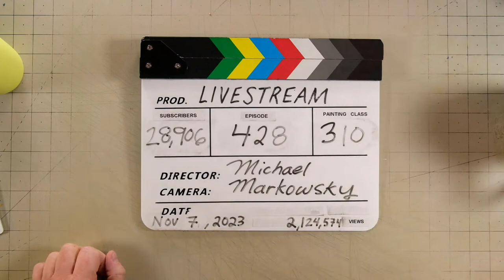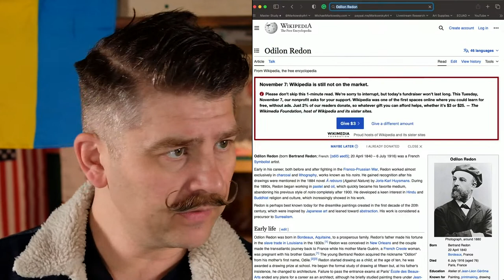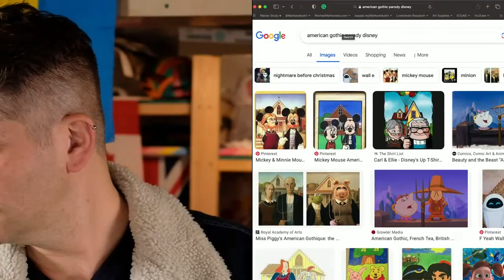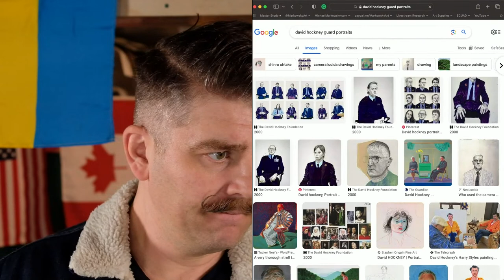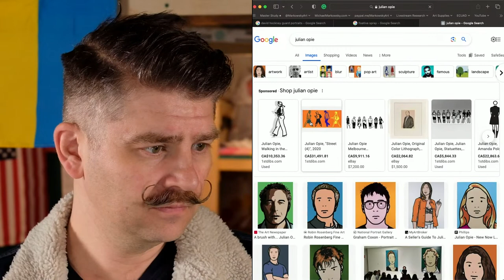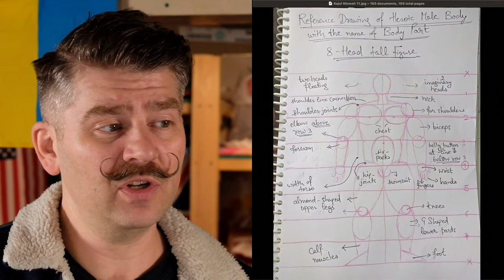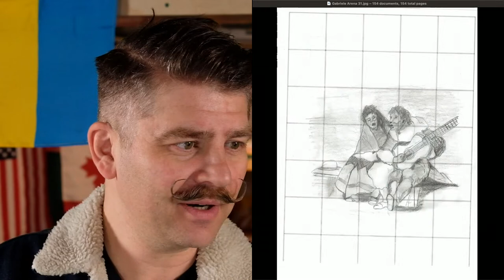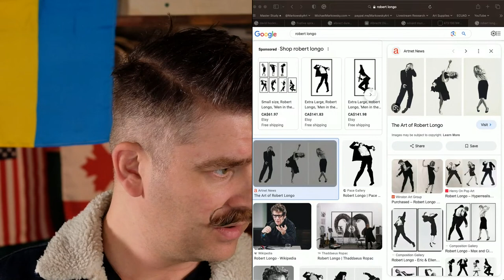Celebrating Viewer Artwork! Grant Wood, Dogs Playing Poker & MORE! Free Feedback Episode! BONUS 27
SUGGESTED SUPPLIES

CARBON PAPER to transfer outline drawings onto canvas:

PAINT BRUSH CLEANER:

0:00:00 Video Begins
0:04:41 Introduction
0:08:34 Horace Pippin
0:12:22 Mather Brown (Chevalier)
0:14:03 Beauford Delaney
0:16:54 Palmer Hayden
0:19:40 Eva Gonzalès
0:22:08 Fyodor Moller (Gogol)
0:23:50 Henrietta Shore
0:29:38 Florine Stettheimer
0:34:01 William Blake
0:39:08 Cassius Marcellus Coolidge (Dogs Playing Poker)
0:47:45 Helen Galloway McNicoll
0:56:06 Utagawa Hiroshige
1:00:51 Tyrus Wong
1:04:40 Kim Kwan-ho
1:05:57 Oh Ji-ho

1:12:34 Latiff Mohidin
1:14:41 Tetsugorō Yorozu
1:27:03 Grant Wood
1:40:44 Drawings
2:16:12 Drawing Canoe in Perspective
2:25:53 How to stop smudges
3:05:22 Jim Woodring's drawings
3:53:49 Milton Glaser's drawings
4:29:47 Paintings Next Episode!
4:31:24 Wrap-Up